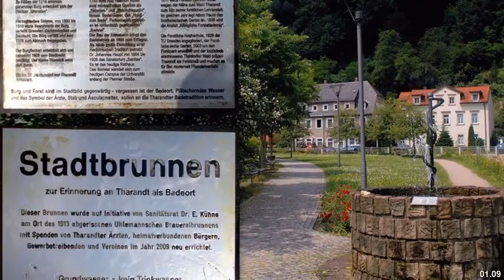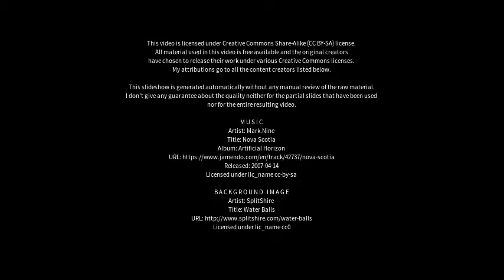Best places to visit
Best places to visit - Loitz (Germany) Best places to visit - Slideshows from all over the world - City trips, nature pictures, etc.